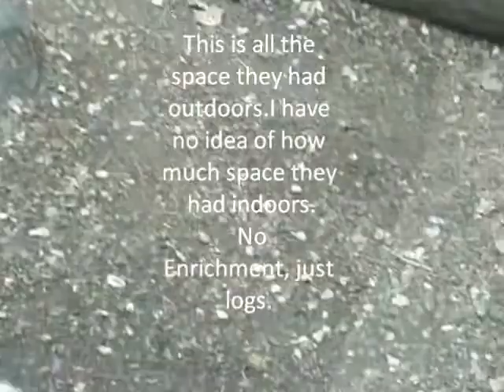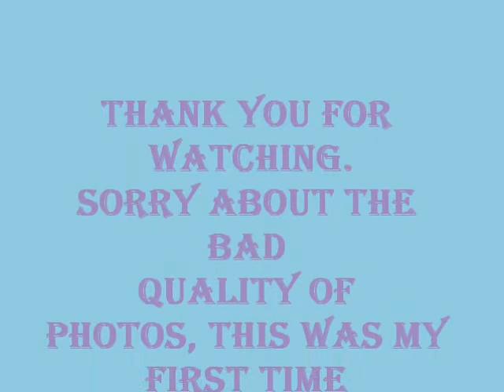Isle of Wight-Tiger and Lemur Sanctuary + Zoo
I went to the Isle of Wight in 2010.
This was a college trip. It was great.
The Tiger and Lemur Sanctuary was really good.  A Very educational day out.
Some of the photos i took while i was at the Isle of Wight Zoo.
All these photos were taken by me.